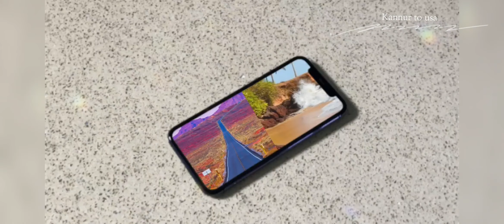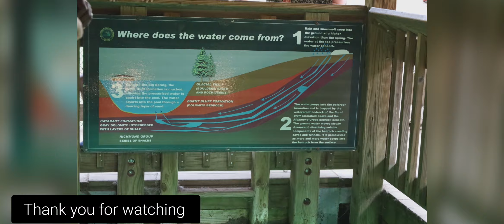Kitch iti kipi-upper peninsula-michigan-usa🤗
This video is my first travel vlog. Kitch iti kipi is an amazing place...👍👍🥰